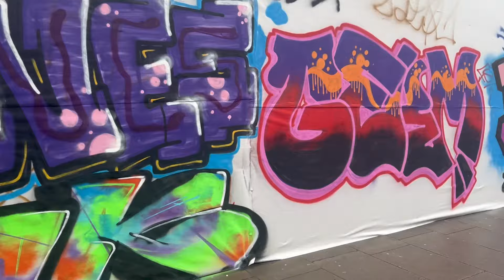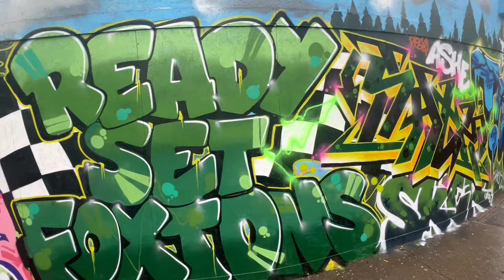NOTTINGHILL CARNIVAL 2024 GRAFFITI WALK TOUR, LONDON.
Join us to see the graffiti goings on at Nottinghill Carnival 2024, with Roots FM’s BUSHMAN in the mix.